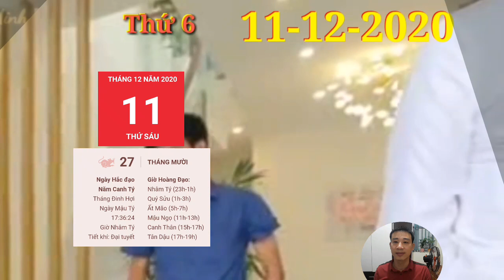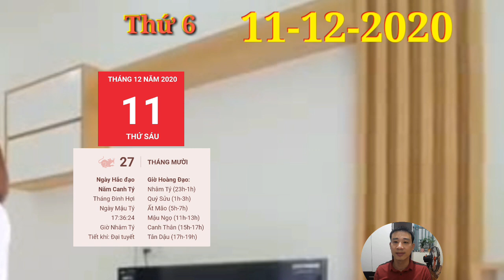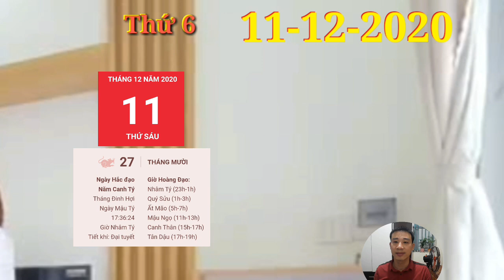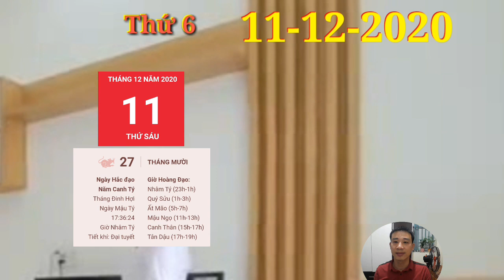☯Tử Vi Hàng Ngày 11/12/2020 BẤT NGỜ con giáp TRỜI CHO LỘC, GIÀU TO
1. Tử vi tuổi Tý, 6 ngày 11/12/2020 cực chuẩn
Thủy sinh Mộc cho thấy mối quan hệ giữa bản mệnh và gia đình đang ở trong trạng thái tốt đẹp. Bạn có một nửa kia luôn thấu hiểu và thông cảm cho mình, vì vậy, mỗi khi gặp vấn đề gì khó khăn, bạn luôn tâm sự với người ấy.
2. Tử vi tuổi Sửu, 6 ngày 11/12/2020 cực chuẩn
Quan hệ xã giao hài hòa cũng giúp mệnh chủ có cơ hội gặp được người cùng chí hướng với mình. Nếu hợp tác với những người như vậy, bạn sẽ gặt hái được những thành quả đáng ngưỡng mộ trong tương lai.
3. Tử vi tuổi Dần, THỨ 6 ngày 11/12/2020 cực chuẩn
Thủy sinh Mộc, con giáp này cũng là người biết chăm lo cho gia đình, dù là nam hay nữ. Bạn biết rằng việc xây dựng một gia đình hạnh phúc là việc của cả hai vợ chồng, chứ không phải phụ thuộc vào riêng bất cứ ai.
CON GIÁP quá MAY MẮN, có LỘC TRỜI, GIÀU TO
4. Tử vi tuổi Mão, 6 ngày 11/12/2020 mới nhất
Thủy sinh Mộc, may mắn bản mệnh có một người vợ hoặc chồng rất tâm lý, luôn sẵn sàng lắng nghe mọi vấn đề của mình. Vì vậy, bạn không nên giữ những điều khó chịu trong lòng mà nên giải tỏa ra cho tinh thần nhẹ nhõm.
5. Tử vi tuổi Thìn, 6 ngày 11/12/2020 cực chuẩn
Nếu muốn vươn tới thành công, hãy nhớ rằng một khi đã quyết tâm làm bất cứ việc gì thì bạn nên cố gắng kiên trì đến cùng, còn nếu chỉ làm việc theo cảm hứng thôi thì bạn khó có thể đạt được thành tích cao
6. Tử vi tuổi Tị, 6 ngày 11/12/2020 cực chuẩn
Người làm công ăn lương không có biến động nhiều về tài chính trong ngày hôm nay. Bạn có mối quan hệ tốt với mọi người nhưng lại thường hay chần chừ, do dự, để cơ hội trôi qua đáng tiếc. Hãy chủ động và tự tin hơn vào chính mình.
7. Tử vi tuổi Ngọ, 6 ngày 11/12/2020 cực chuẩn
8. Tử vi tuổi Mùi, 6 ngày 11/12/2020 mới nhất
9. Tử vi tuổi Thân, 6 ngày 11/12/2020 cực chuẩn
Kim sinh Thủy, mối quan hệ giữa người tuổi Thân và người thân vô cùng hòa hợp. Bạn luôn cố gắng để thấu hiểu những tâm tư, tình cảm của nửa kia, nhờ thế mà đôi bên dễ dàng dung hòa với nhau.
10. Tử vi tuổi Dậu, 6 ngày 11/12/2020 cực chuẩn
Kim sinh Thủy, may mắn mà mối quan hệ giữa bạn và nửa kia vẫn luôn rất tốt đẹp. Khi gặp phải khó khăn, bế tắc, bạn hãy tâm sự với người ấy nhiều hơn, đôi bên có thể cùng nhau đưa ra hướng giải quyết tốt đẹp.
11. Tử vi tuổi Tuất, 6 ngày 11/12/2020 cực chuẩn
Thiên Tài cho thấy cánh cửa làm ăn khá rộng mở với bạn. Bạn có thể tìm được mối đầu tư đúng đắn và nhanh chóng thu lại được lợi ích. Những người làm thêm cũng nhận được một khoản vốn thuộc về mình.
12. Tử vi tuổi Hợi, 6 ngày 11/12/2020 cực chuẩn
Bản mệnh còn có cơ hội gặp gỡ được quý nhân trong ngày hôm nay. Quý nhân sẽ giúp bạn giải quyết những vấn đề còn vướng mắc ở hiện tại, đồng thời đưa ra những con đường chính xác để phát triển nghề nghiệp tương lai.